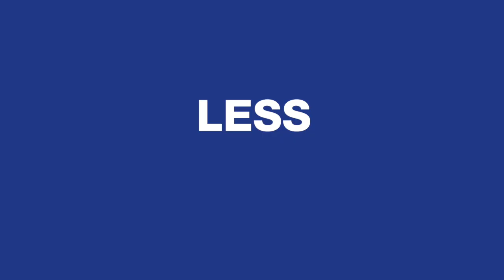More talking, less typing: New technology transcribes medical visits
We are excited to announce the use of an innovative, artificial intelligence technology that uses voice recognition to transcribe appointments, allowing our providers to better connect with patients. This new technology is known as Nuance Dragon Ambient eXperience (DAX) and we recently began rolling it out to our primary care and specialty practices.

“I now feel like I attend to my patient's story and not just medical details," explained Dr. Chris McCarty, WellSpan Family Medicine - Terre Hill.